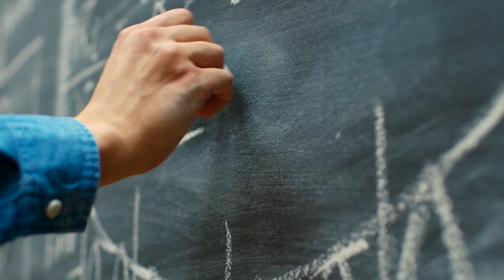Llega Santillana Lab una plataforma de innovación y transformación educativa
Un espacio virtual creado por Santillana que tiene por objetivo dar visibilidad a la innovación y la transformación que está teniendo lugar en las escuelas y en el mundo educativo en general.